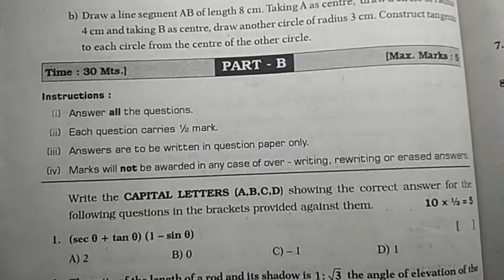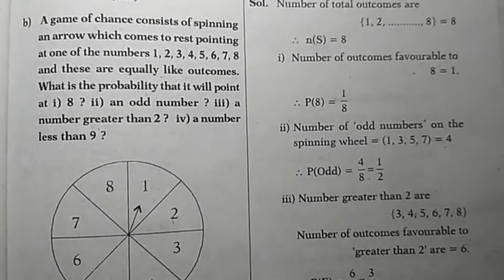10th Class Telangana State Maths Question Papers | Varun Model School Hayatnagar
10th Class Telangana State Maths Question Papers | Varun Model School Hayatnagar. AP/TS 10th Class Summative Assessment Question Papers,